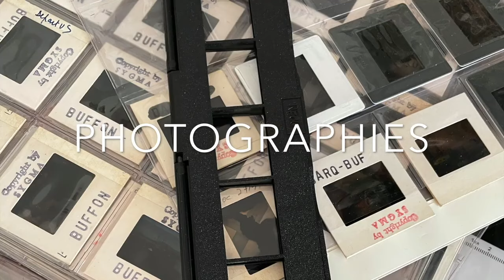Photographies 40 années de reportages